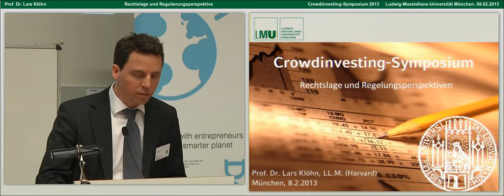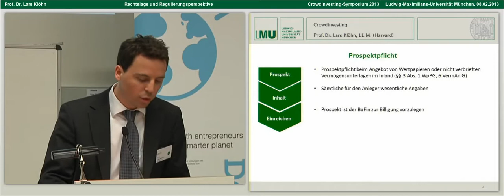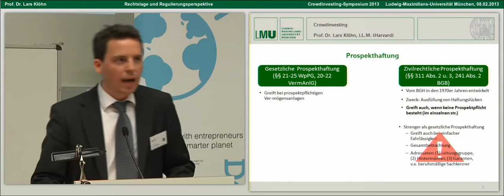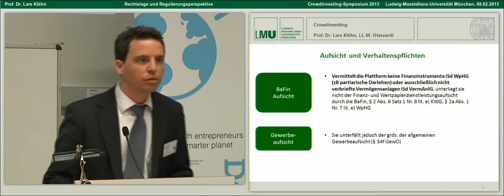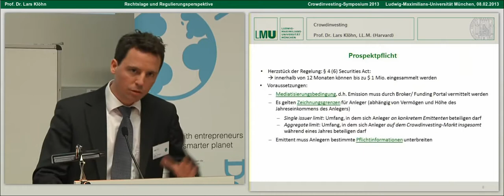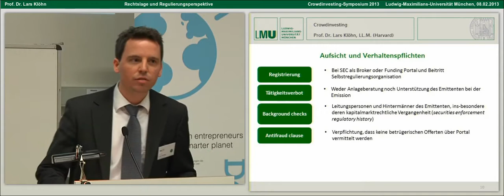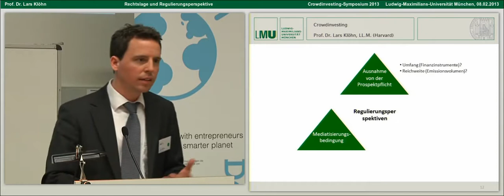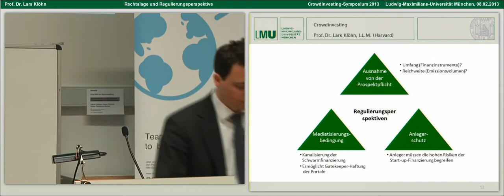1. Crowdinvesting Symposium 2013 - Rechtslage und Regulierungsperspektive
Vortrag "Rechtslage und Regulierungsperspektive" zum 1. Crowdinvesting Symposium 2013 durch Prof. Dr. Lars Klöhn.